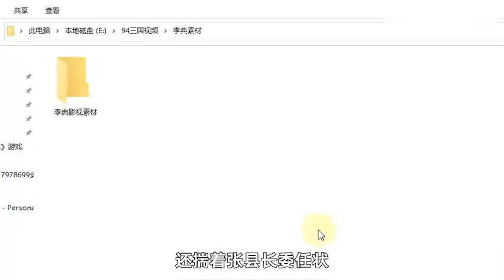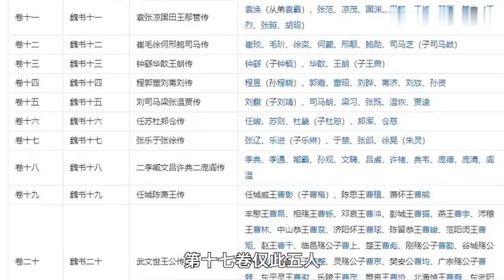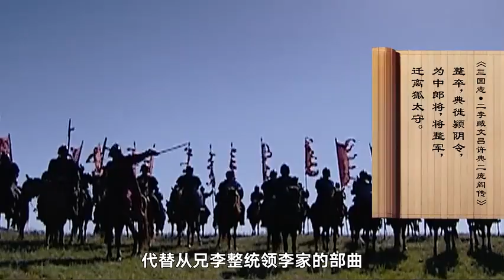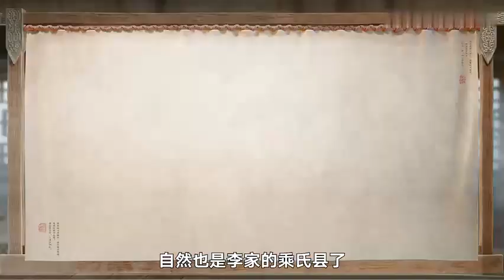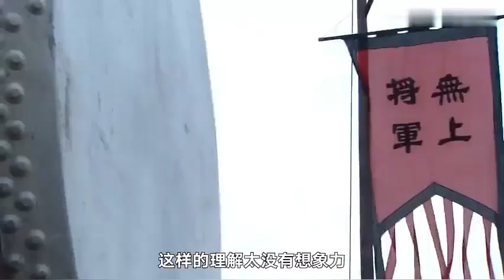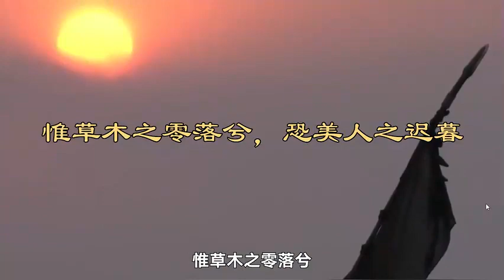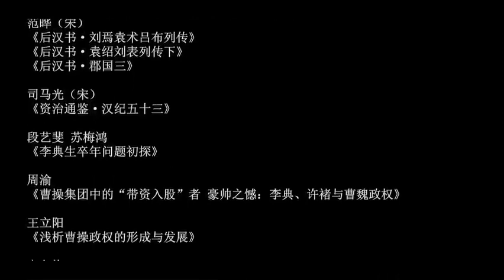李典：《三国演义》对他忽视太多，他屡次为曹操擦屁股的少年英才！【三国百将录07】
在曹魏阵营里，有一位少年成名、有谋能断的“破虏将军”，能凭深明大义获得曹操的倚重，也能与张辽一起在合肥以八百破孙十万，他就是李典。关于李典，史书里记载的笔墨不多，但三弟想给李典一个浓墨重彩的描写，挖掘被遗忘的三国风流人物。
本期参考资料
①王粲（东汉）《英雄记》
②陈寿（晋）
《三国志·魏书一·武帝纪》
《三国志·魏书九·诸夏侯曹传》
《三国志·魏书十七·张乐于张徐传》
《三国志·魏书十八·二李臧文吕许典二庞阎传》
《三国志··魏书二十三·和常杨杜赵裴传》
③裴松之（晋）《三国志注》
④范晔（宋）
《后汉书·刘焉袁术吕布列传》
《后汉书·袁绍刘表列传下》
《后汉书·郡国三》
⑤司马光（宋）《资治通鉴·汉纪五十三》
⑥段艺斐 苏梅鸿 《李典生卒年问题初探》
⑦周渝《曹操集团中的“带资入股”者 豪帅之憾：李典、许褚与曹魏政权》
⑧王立阳《浅析曹操政权的形成与发展》
⑨高冬梅《三国人物读春秋》